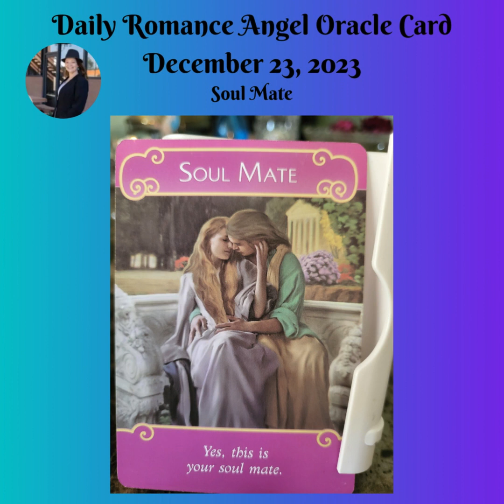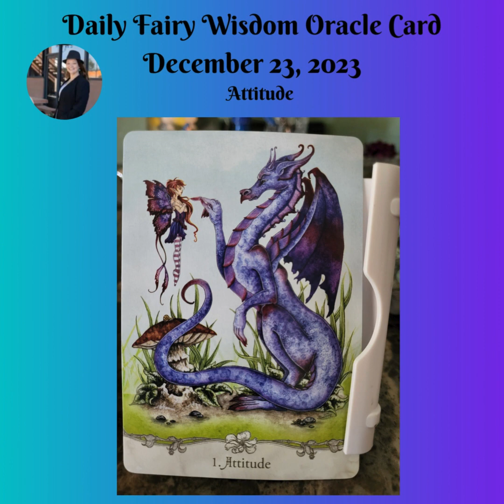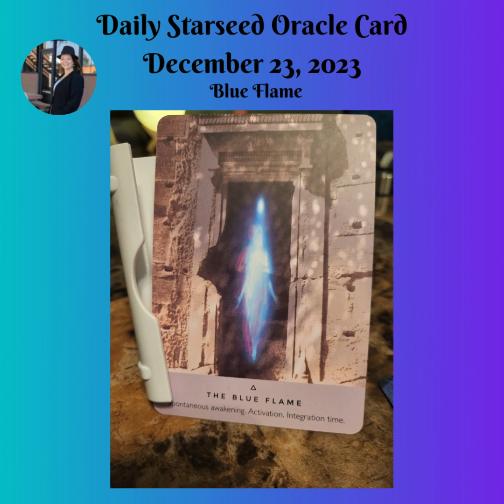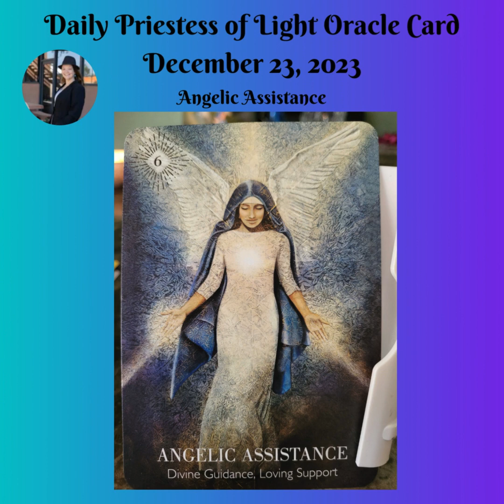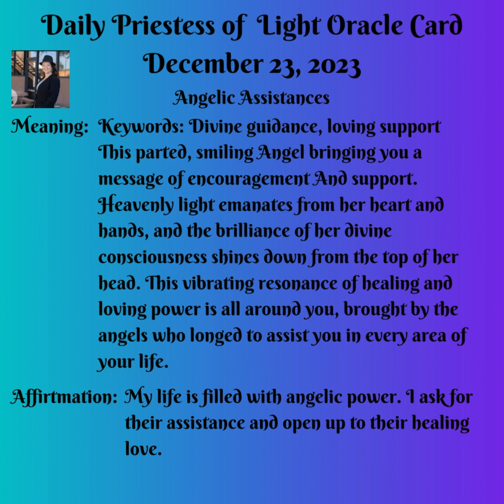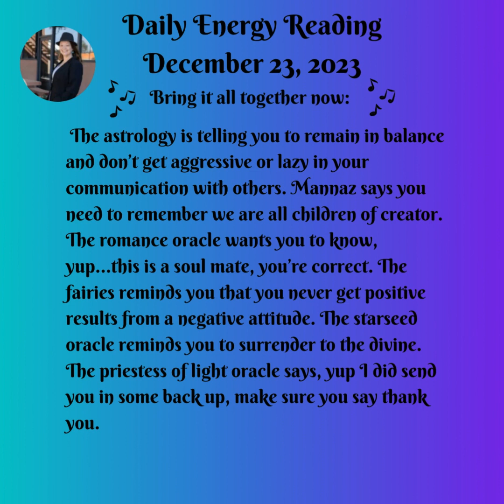Daily Energy Message December 23, 2023